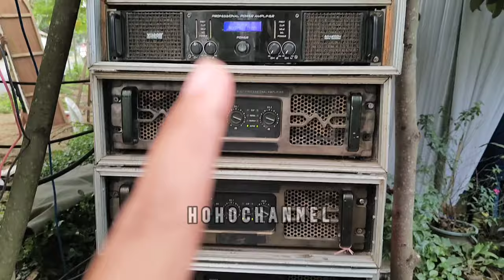BOS DELA AUDIO MODE SANGAR || GELAS AQUA SASARANNYA HARI INI